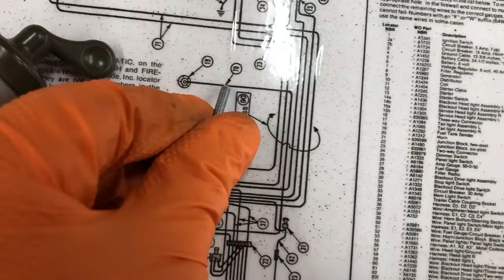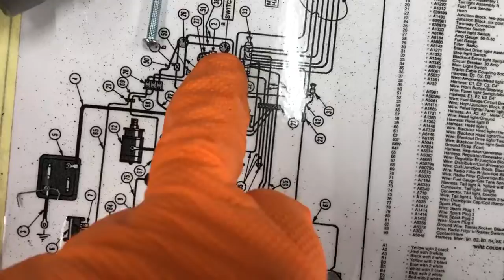1943 Willys Jeep Full Restoration (Spanish) - 224